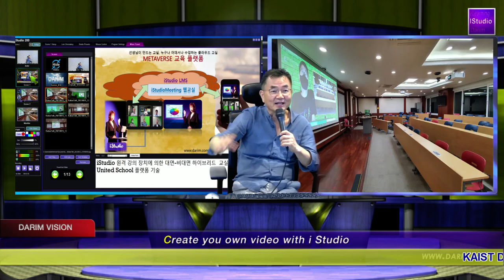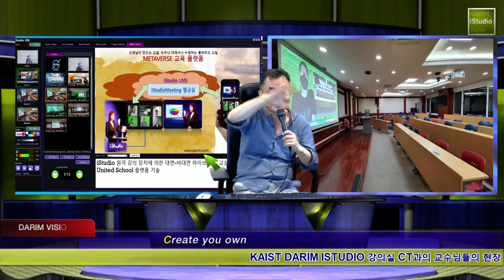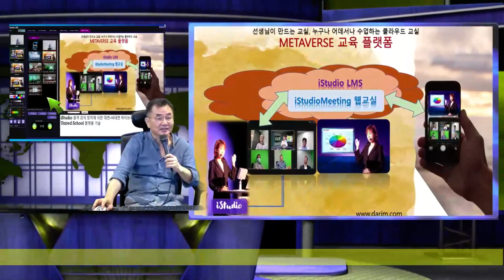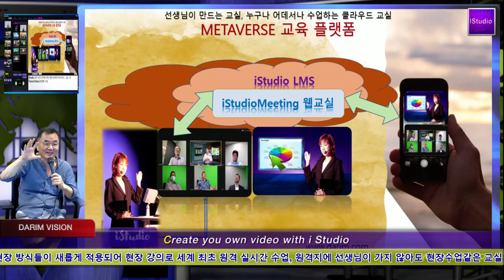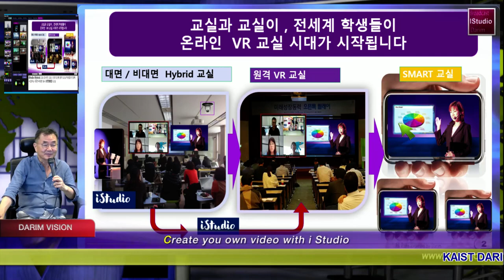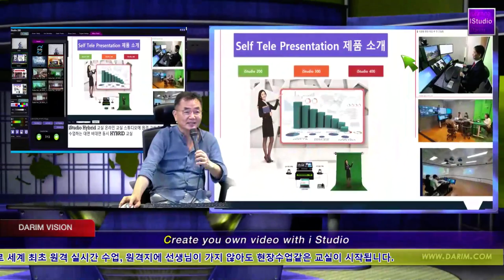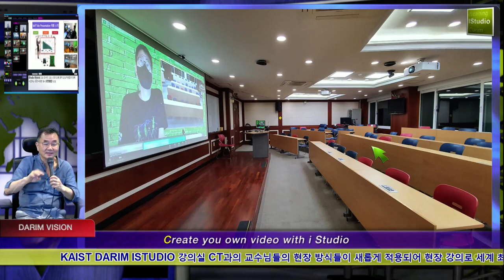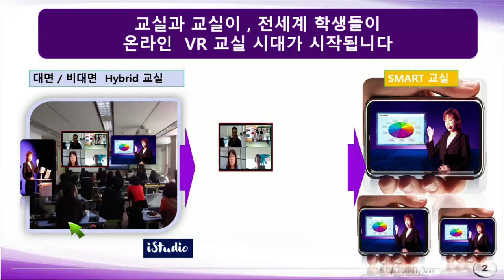세계 최초의 TELE-CLASS , 스마트 교실이 KAIST 우교수님과 만들어 집니다.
수업을 원격 교실과 불편함 없이 같은 메타버스 교실 공간처럼 함꼐 교실에 있는 것처럼, 선생님도, 학생도 수업하는 그래서 공간의 떨어진 곳에 가지 않아도 수업이 될수 있는 뉴 밀레니엄 AFTER  CORONA 메타버스 교실 문화가 만들어 지는 시도, KAIST 문화컨텐트과 우 학과장님의 손길로 세상에 첫 시도가 도는 TELECLASS 하이브리드 교실의 첫 모델이  탄생됩니다.  밤늦게 까지 수고하시는 우교수님꼐 감사드립니다.